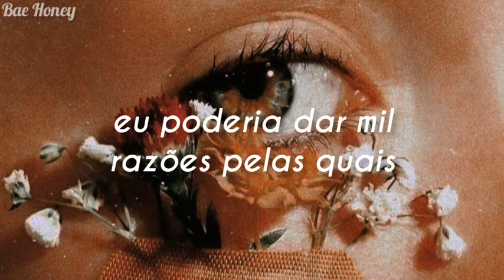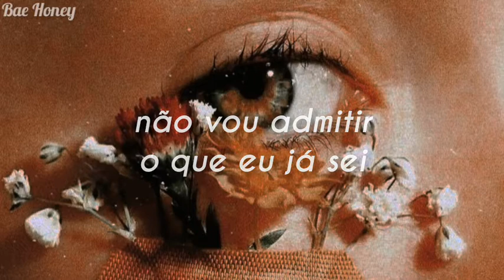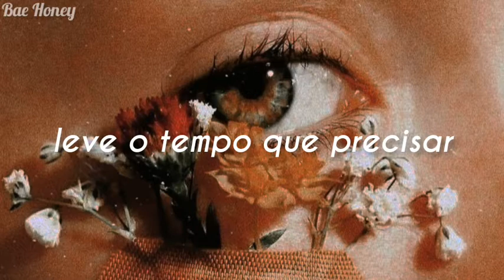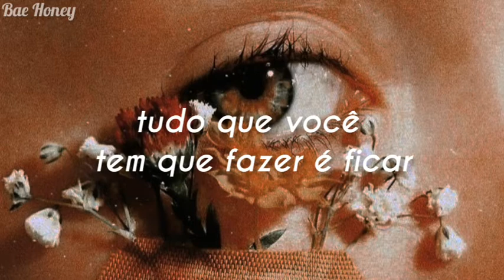Stay - Zedd, Alessia Cara (tradução)